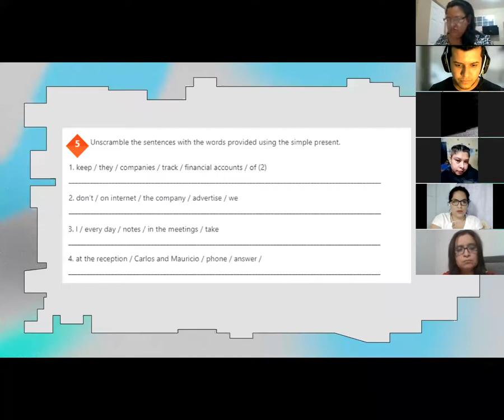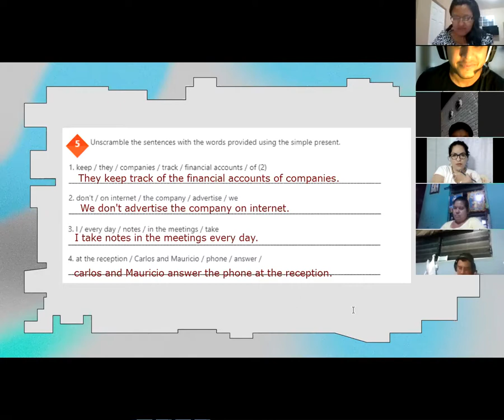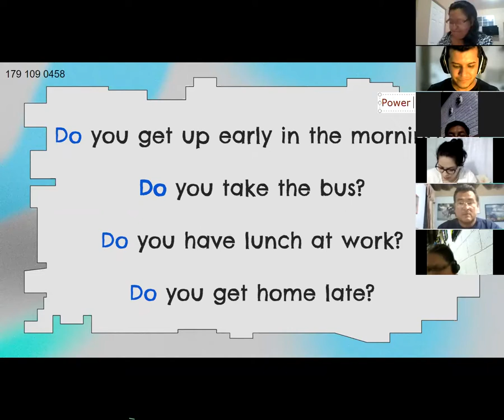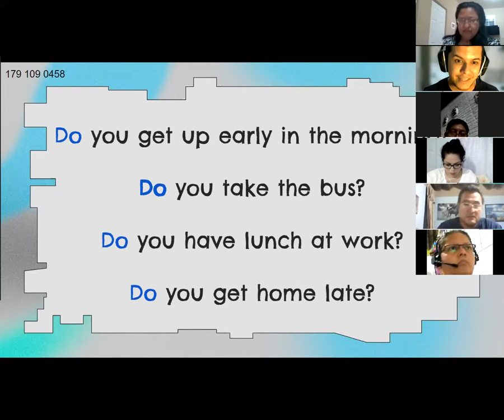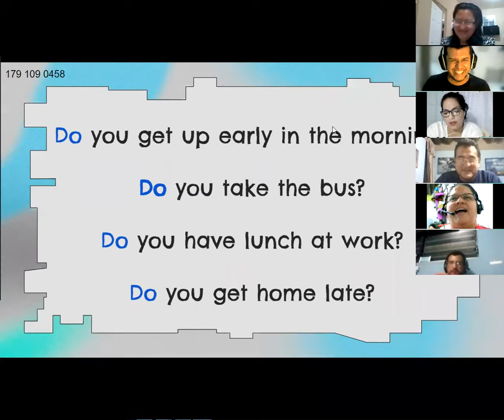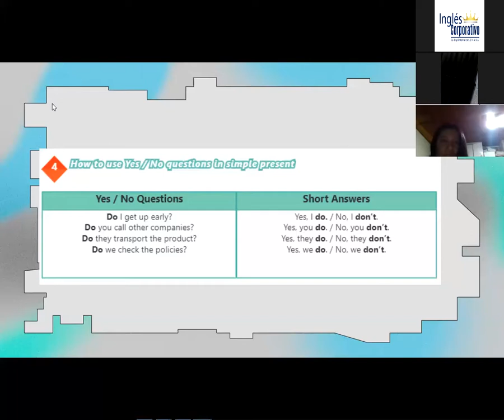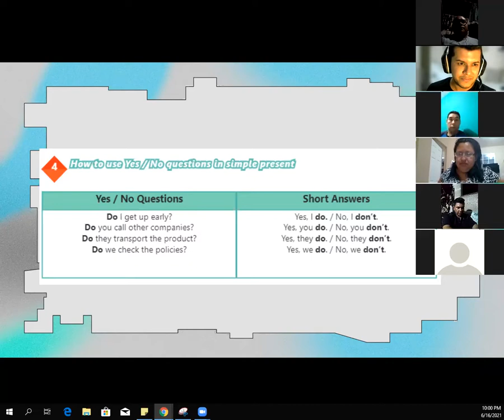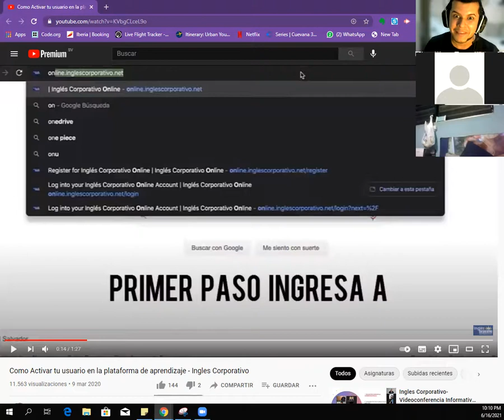Ingles Corporativo- Videoconferencia #7 YES-NO QUESTIONS AND SHORT ANSWERS